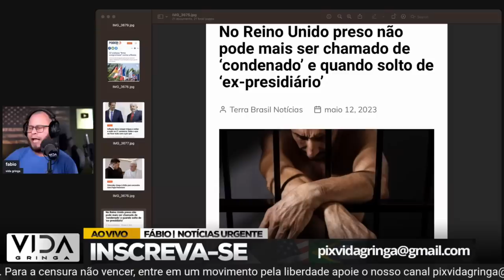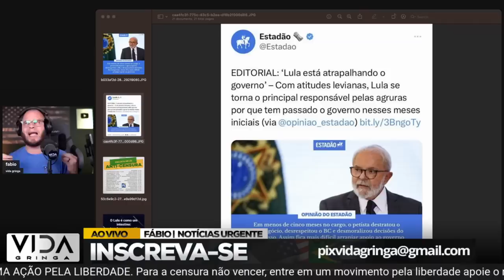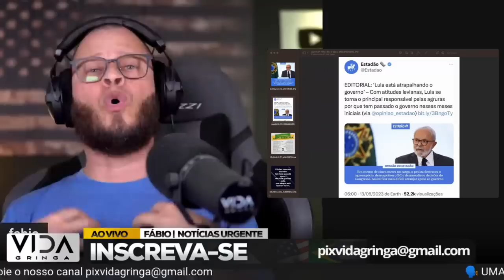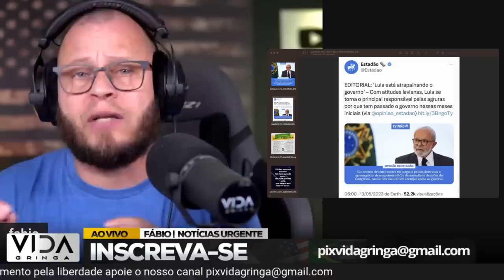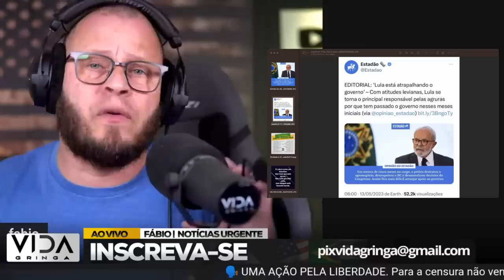Deu ruim pro barba grande mídia foi pra cima